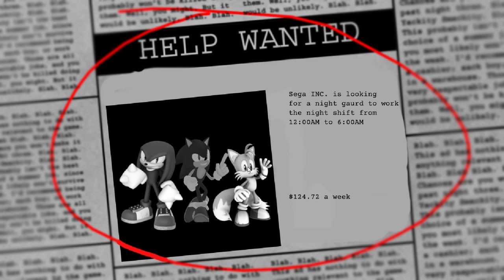Five Nights at Sonic's Reimagined Night 1 | "What happened to them!?"